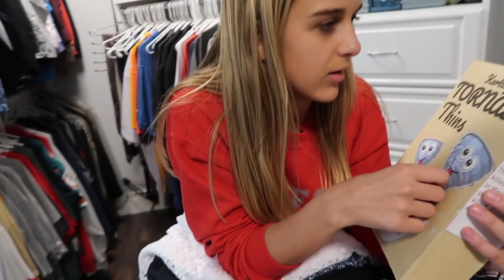BIGGEST SLUMBER PARTY EVER!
The kids all have friends sleepover ..the most we have ever had in one night! Everyone is staying the night so we can leave bright and early for our vacation in the morning!

Catch up on some old Our Family Nest Vlogs!